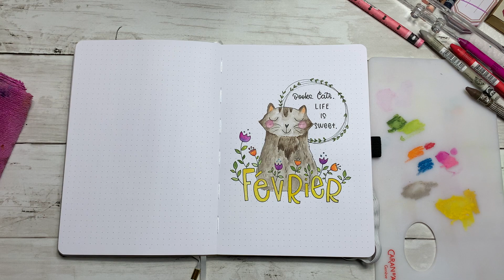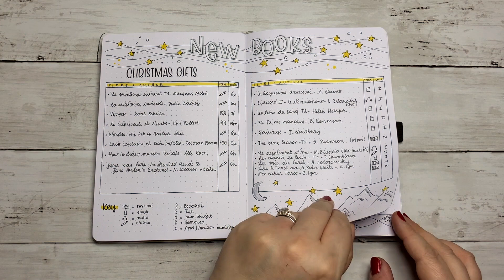📚Reading Journal | Plan with me | February 2021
Hello guys,

I continue my journey with my reading journal (which I love) and bring you my set up for February!
Cats are in the spotlight for this month. Mine are in hibernation which makes us laugh a lot.

xxx

Nat

Ps : Sorry for the typos (I just saw some), my English is improving but I still have a long way to go :)

🐦 Lucky Bird Sticker sheet

Lamy LX Rose Gold + Lexington Gray (Noodler's)